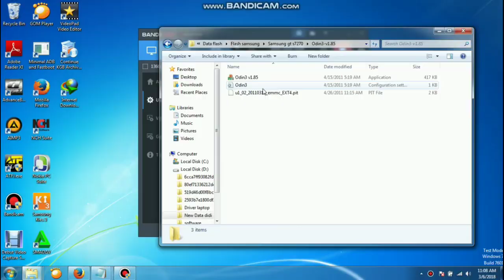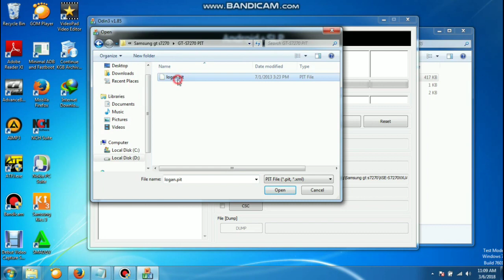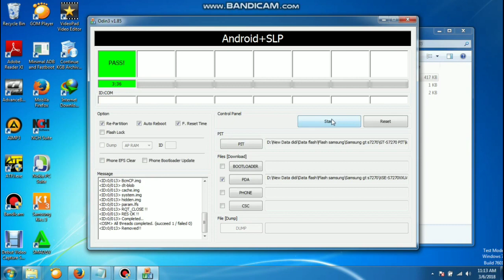Tutorial Flash HP Samsung GT S7270 Mentok Logo 100% done By didy_bukit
SELAMAT DATANG DI CHANNEL SAYA "LAPAK TUTORIAL FLASH/INSTAL ULANG HP"

OKE SEMUANYA...DISINI SAYA AKAN MEMBERIKAN TUTORIAL FLASH/INSTAL ULANG HP ANDA VIA USB...
UNTUK HARI INI, ADA KASUS HP SAMSUNG LAGI DENGAN KERUSAKAN MENTOK LOGOOOOO..
BAHAN-BAHANNYA:
1.FIRMWARE/STOCKROM GT S7270 :

LANGKAH-LANGKAHNYA:
1.EKSTRAK SELURUH FILE YANG DIDOWNLOAD TADI...
2.INSTAL SELURUH DRIVER TERMASUK SAMSUNG KIESNYA...
3.TEKAN VOLUME BAWAH,HOME, DAN POWER SECARA BERSAMA
    UNTUK MEMUNCULKAN DOWNLOAD MODENYA SETELAH ITU
    TEKAN TOMBOL UP UNTUK CONTINUE...
4.BUKA TOOLNYA ODIN V1.85 EXE,KEMUDIAN PILIH KOLOM PDA
   LALU ISIKAN DATA/FIRMWARE YG SUDAH DI EKSTRAK TADI...
   TUNGGU SAMPAI MUNCUL DATANYA,DILANJUKAN DENGAN
   MENGISI FILE PIT NYA...
5.COLOKKAN USB DARI LAPTOP KE HP TUNGGU SAMPAI DRIVER
   MENDETEKSI COM USBNYA...
6.SETELAH MUNCUL COM USBNYA KLIK START DAN PROSES PUN
   BERJALAN,TUNGGU PROSESNYA SEKITAR 7-10 MENIT...
7.SETELAH MUNCUL FINISH/PASSED,ARTINYA PROSES SELESAI
    HP AKAN RESTART OTOMATIS LALU CABUT KABEL USB DAN
    HIDUPKAN HP...